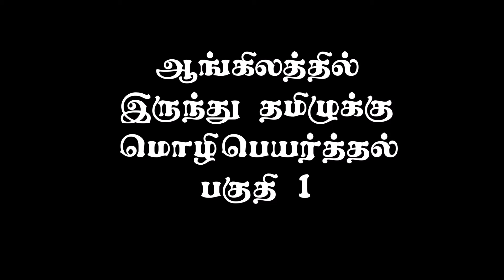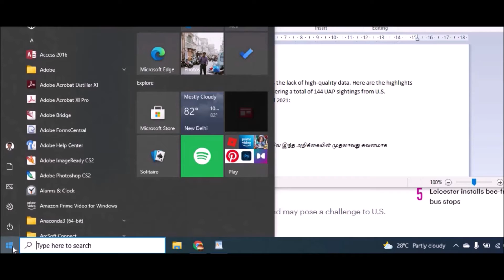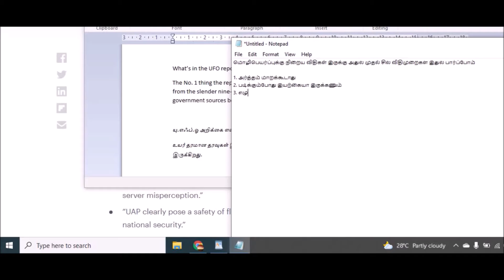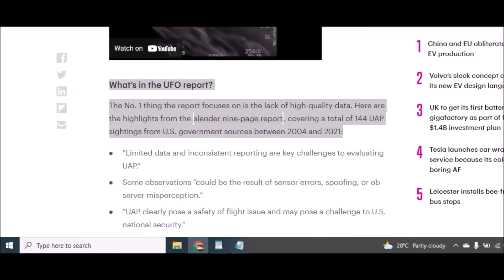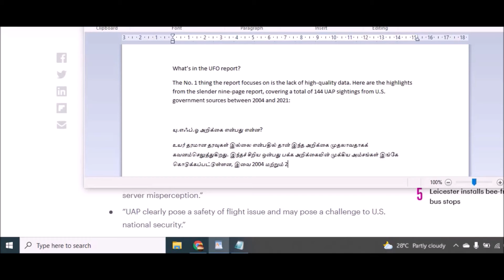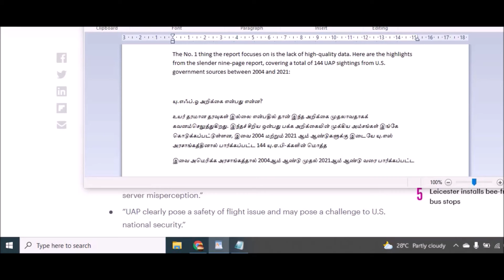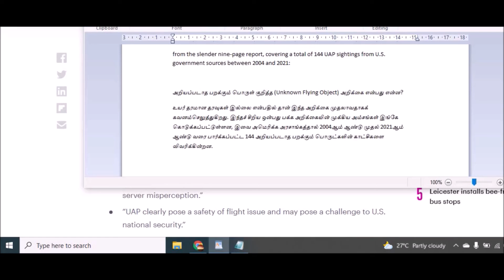வீட்டிலிருந்து வேலை: தமிழுக்கு மொழிபெயர்த்தல் பாகம் 1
How to Translate from English to Tamil Part 1